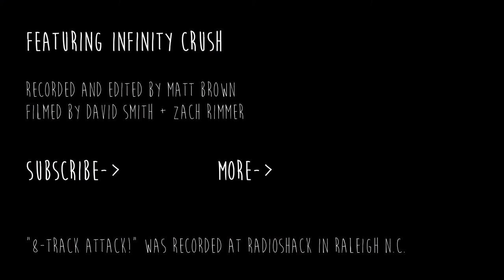Infinity Crush // drowning here with all my friends // 8-Track Attack!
Caroline of Infinity Crush played an amazing solo set including "drowning here with all my friends" off her latest album Warmth Equation.

For more Infinity Crush check out infinitycrush.bandcamp.com

All songs are recorded on a Tascam 688 eight track recorder.